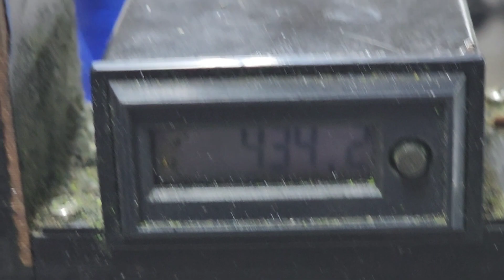got more info on why our first color is changing up on all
1902 S.P.I.D suite A
Corpus Christi, TX.78416